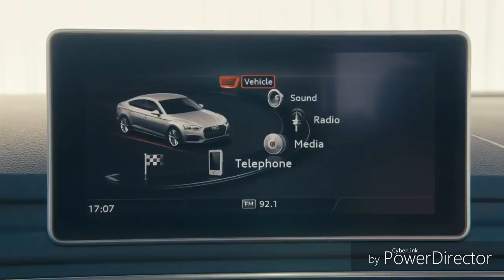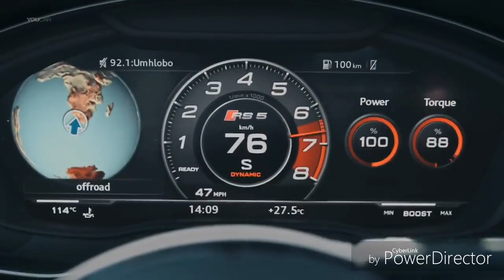განსხვავებული და განსაკუთრებული - ახალი თაობის Audi RS5 SportBack განხილვა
ვიდეოში განხილვა გაკეთებულია Audi-ს ახალ RS5 SportBack მოდელზე, სადაც საუბარია მის მონაცემებზე, ინოვაციებზე, ტექნოლოგიებზე, რა შეძლია და როგორ შეუძლია, რა შეიცვლა, რა განახლდა და რა ახალი თვისებები შეიძინა...